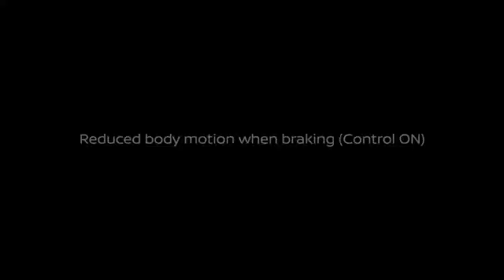Nissan Electric All-Wheel-Control Technology Test Car